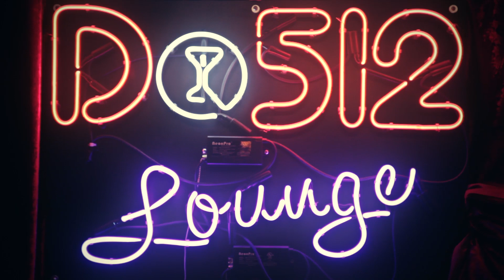Otis The Destroyer - "Lovebug" | A Do512 Lounge Session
Download Do512's new app, DoStuff for iOS & Android

Presented by Bud Light
Recorded live in Austin, Texas.
Do Awesome Stuff in Austin | Do512.com

Otis the Destroyer was formed in the late fall of 2013 when drummer Jud Johnson, bassist Nick Joswick, and singer/guitarist Taylor Wilkins decided to move in a different musical direction from their previous project, The Couch, after singer/guitarist Sara Houser moved on to work on another project. They have currently released two tracks "Gravity Something" and "Lovebug", while avidly recording new material for a future full length release and booking and playing shows throughout the southern United States.